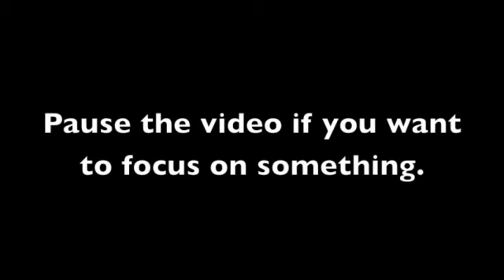Snare Drum Stick Grip Intro m4v